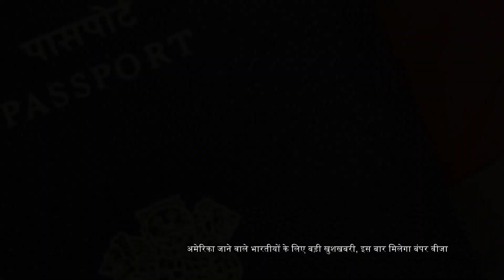अमेरिका जाने वाले भारतीयों के लिए बड़ी खुशखबरी, इस बार मिलेगा बंपर वीजा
Join Banjara News on social media for the latest updates of the country and the world:

| Thanks |